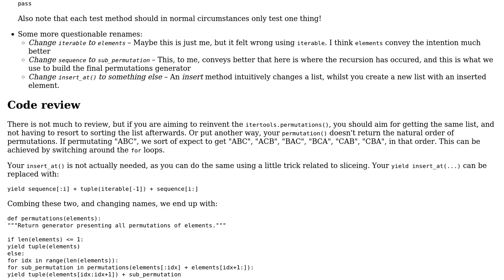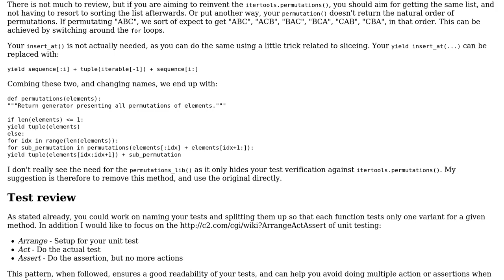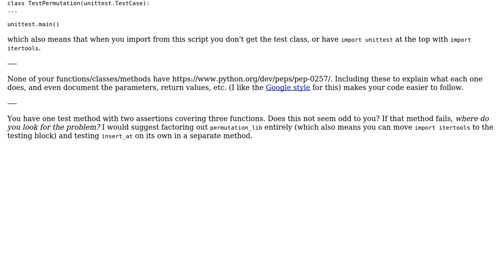Generating all permutations of a sequence (2 Solutions!!)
Generating all permutations of a sequence

With thanks & praise to God, and with thanks to the many people who have made this project possible! | Content (except music & images) licensed under CC BY-SA | Music | Images & others | With thanks to user jonrsharpe user holroy user CodeYogi user 200_success and the Stack Exchange Network Trademarks are property of their respective owners. You are responsible for your own actions.